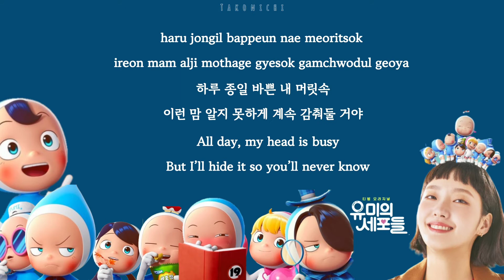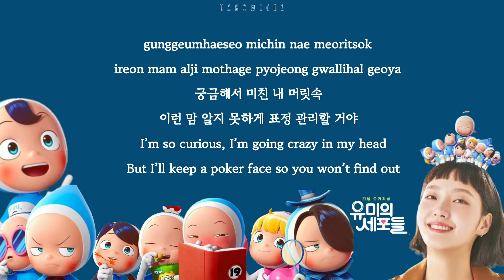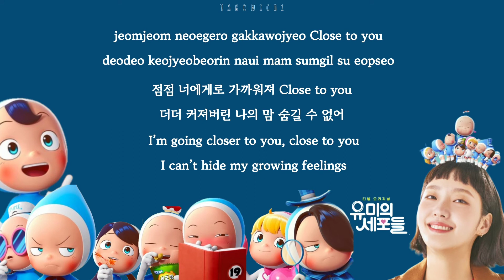WENDY (Red Velvet) - If I Could Read Your Mind ROM • HAN • ENG Lyrics | Yumi's Cells OST Part 1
Yumi's Cells OST Pt. 1

유미의 세포들 OST Part 1

Song : If I Could Read Your Mind

Artist : WENDY (Red Velvet)

Genre : K-Pop, OST

Album : Yumi's Cells (Original Television Soundtrack), Pt. 1

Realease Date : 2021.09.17